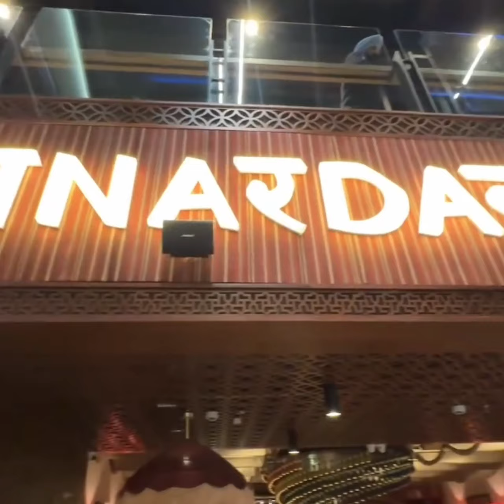Smoky mockatil in delhi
Drums of heaven in faridabad
 most viewed recipe on youtube
top 10 cooking channels on youtube
oddly satisfying cooking videos
trending food channel
Indian food video
new short recipe
easy and tasty lunch recipes
easy cake recipes at home
how to make easy at home in 5 minutes
Indian street food
street food short video new 2023
best fast food recipes at home
best cooking without fire recipes for competition
no gas cooking recipes easy
without gas cooking recipes
healthy snacks recipes without fire
food stall ideas without fire
healthy food recipes for school competition
without gas cooking
special sweet dishes recipes
easy sweet recipes at home
all fast food recipes
sunday special fast food recipes
new fast food recipes
fast food snacks recipes